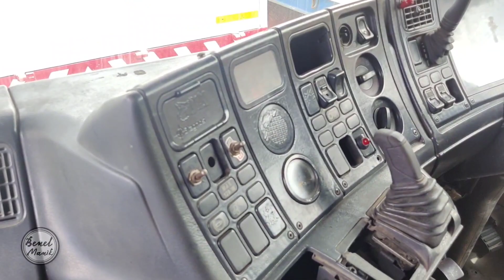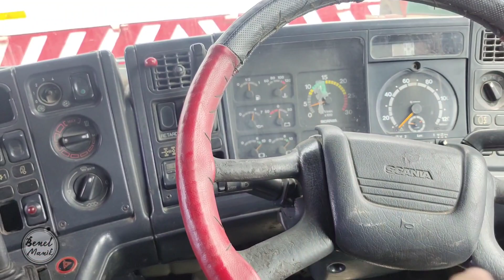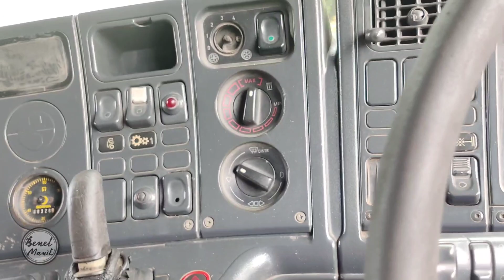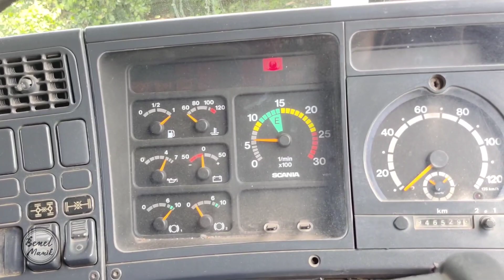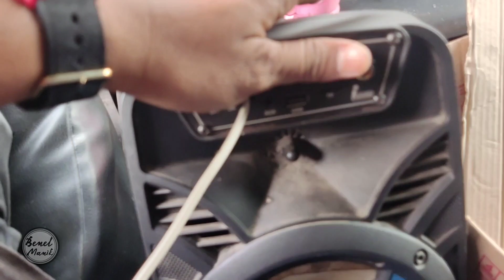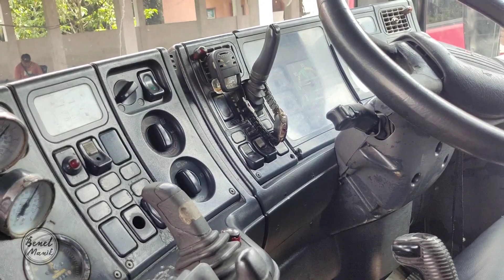WAJIB PANAS YA PAK SOPIR‼️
Panasin mesin pada truk BADAKz Scania R580🔥🔥